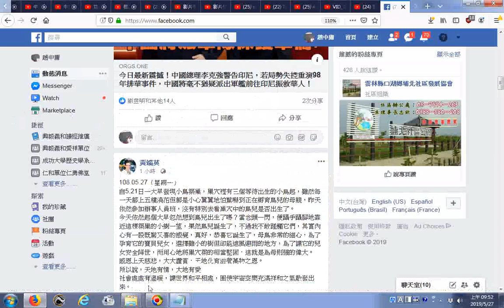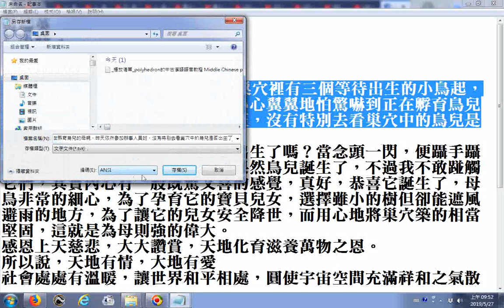5 21日一大早發現小鳥築巢，巢穴裡有三個等待出生的小鳥起，雖然每一天都上五樓澆花但都是小心翼翼地怕驚嚇到正在孵育鳥兒的母親，昨天依然參加辦事人員班沒有特別去看巢穴中的鳥兒是否出生20190527FB